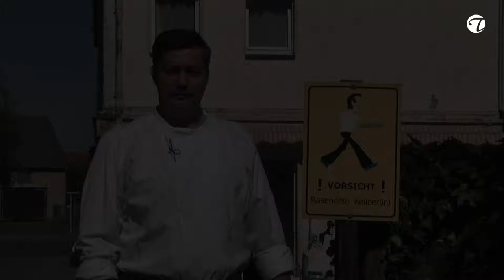Holundersuppe wie zu Oma´s Zeiten mit Apfel, Zwieback, Milch @TopfguckerTV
Feine Holundersuppe mit Apfelringen, Zwieback und Milch, ein schmackhaftes Suppenrezept wie zu Oma´s Zeiten. Unser beliebter Chefkoch Gert Richter unserer Gastgeber Empfehlung Gasthof Maxen zeigt Dir die Zubereitung dieser saisonalen Suppe, die zu den Favoriten seiner Gäste im Winter zählt. Viel Freude beim Ausprobieren:

Zutaten für 4 Portionen:
1, 2 L Wasser
800 g Holunderbeeren (alt. Holundersaft ohne Wasserzusatz)
1 - 2 EL Stärke
 100 ml Apfelsaft
 nach Bedarf Zucker
 1 Prise Salz
8 Stück Zwieback
4 EL Milch
 Zubereitung:

- Holunder waschen, mit Strunk und Stiel etwa 2 Stunden auskochen, einkochen
- Saft durch ein Sieb pressen, Rest wegwerfen (kann nicht weiterverarbeitet werden)
- portionieren und einfrieren (nicht im Glas - geht kaputt)
- Saft mit Stärke - Wassermischung kurz aufkochen bis die richtige Konsistenz erreicht ist
- abschmecken mit etwas Salz, frischem Zitronensaft, Apfelsaft
- einen Apfel schälen, entkernen und in Ringe schneiden
- 3 bis 4 Apfelringe in einen Teller legen und mit Suppe auffüllen
- je nach Bedarf Zwieback reinbröseln oder etwas Milch zugeben
- Guten Appetit !